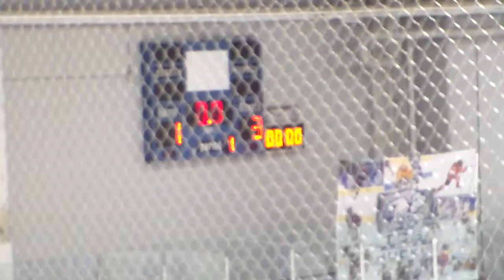MonValley vs Elyria 1-3-20 Per.1